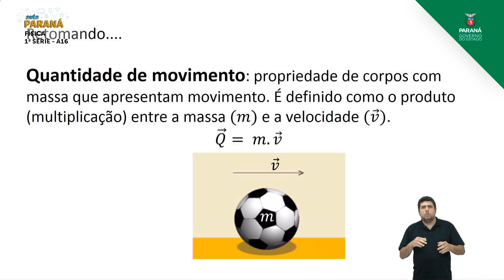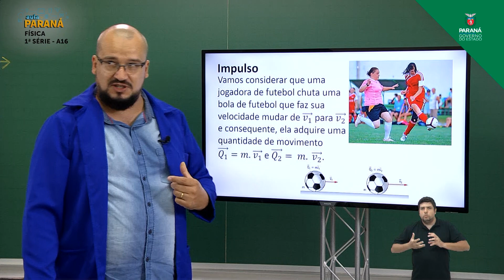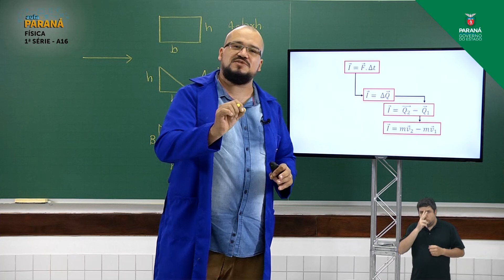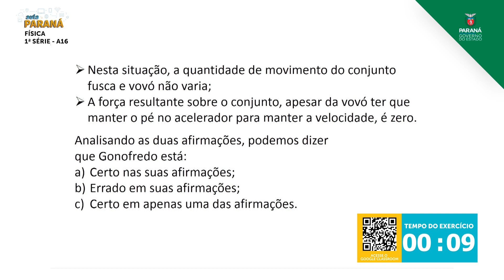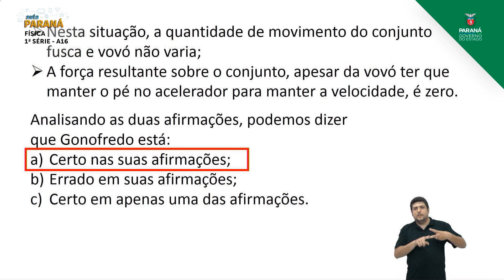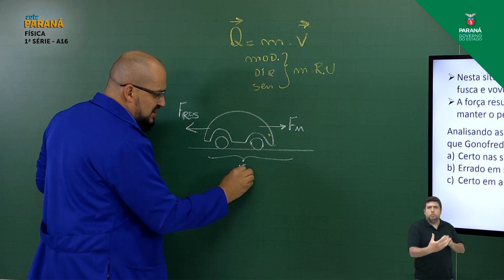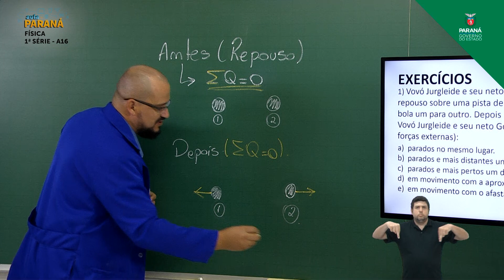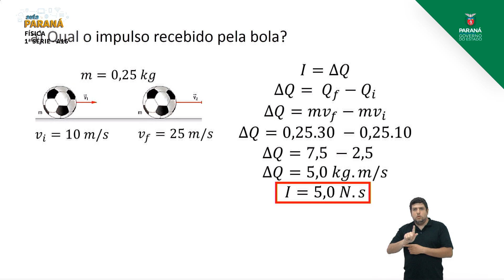1ª Série | Física | Aula 16 - Introdução às Leis de Newton